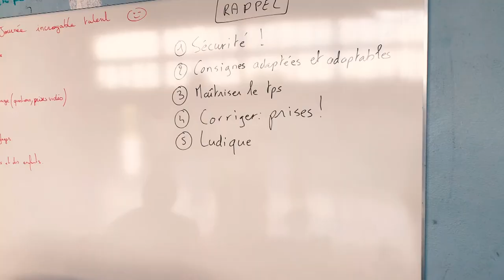EspritBad - Episode 53 - Esprit Bad au lycée agricole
Pour la première fois, une section sportive badminton 🏸voit le jour dans un lycée agricole. Une initiative pour former les lycéens au diplôme d' "Animateur Badminton" 🎓 et leur permettre d'animer des activités sportives sur le territoire.
Du badminton pour tous, ça c'est l'Esprit Bad ! 👏

Merci au Lycée Le Paraclet pour son accueil 👋 ! Bravo à la Ligue Hauts de France Badminton et au comité de la Somme pour ce projet.